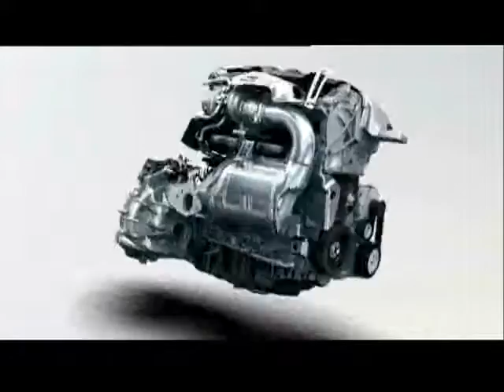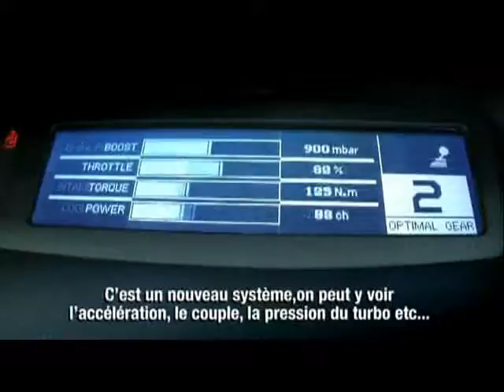Essai Renault Megane III RS (2009)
Chez Renault, la Saga Mégane RS continue avec une nouvelle version baptisée « Renault Sport » abritant un 2l turbo de 250 chevaux. Avec deux châssis au choix et une télémétrie embarquée !